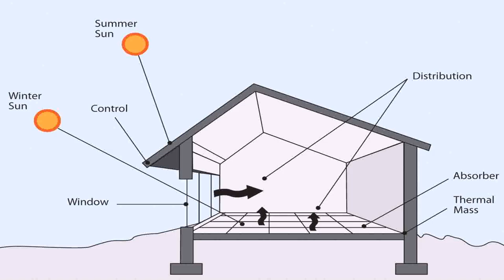Tiny House Plans Australia